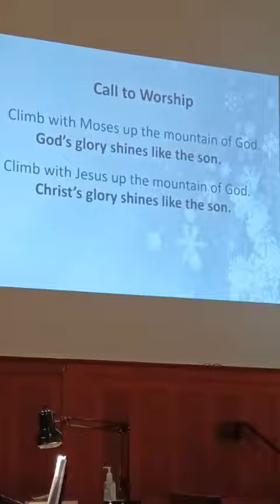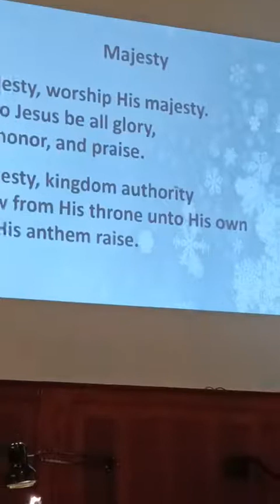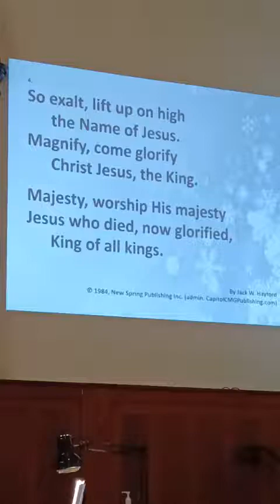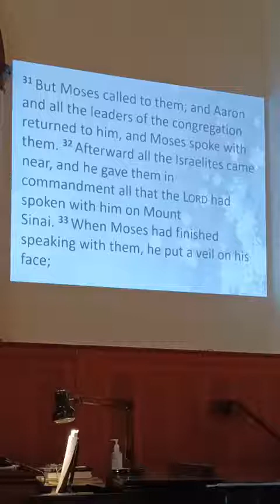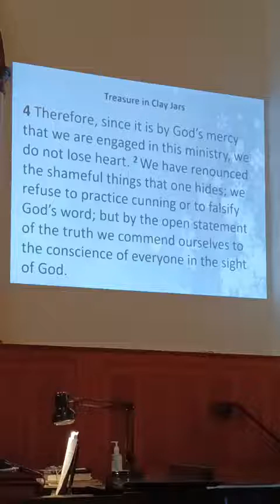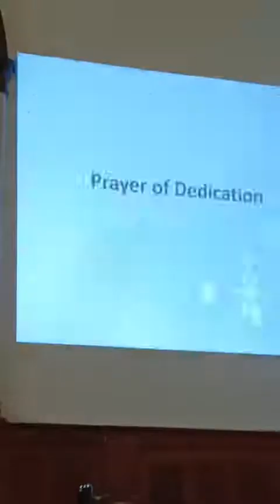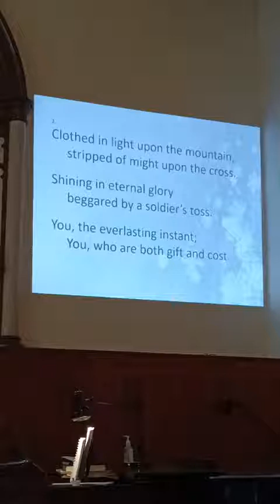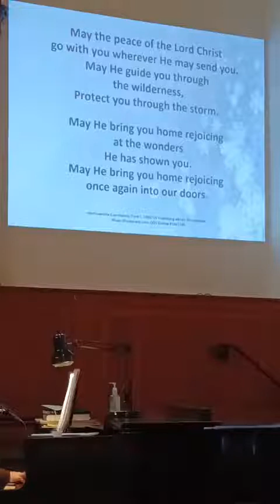BUPC 2 27 22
Transfiguration Sunday at Bellevue United Presbyterian Church on February 27, 2022.